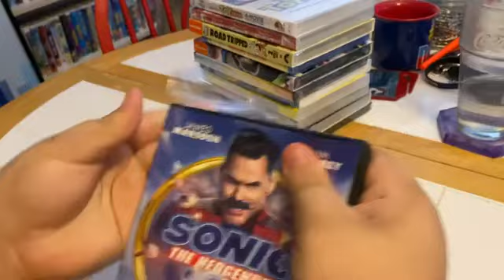Sonic the Hedgehog DVD Unboxing